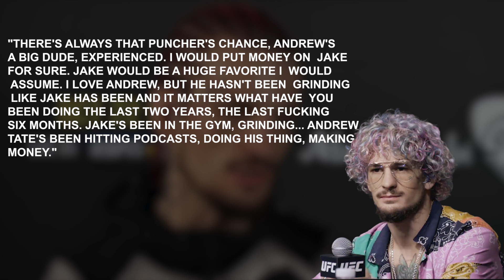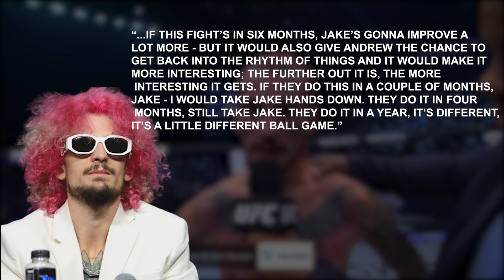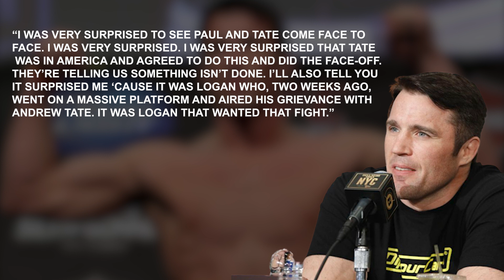MMA Community REACTS to Jake Paul Vs Andrew Tate